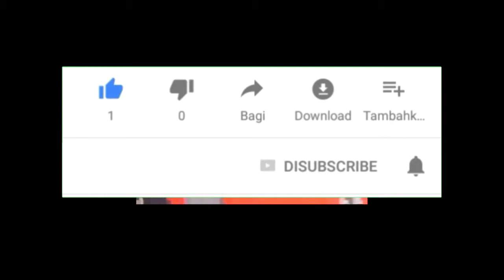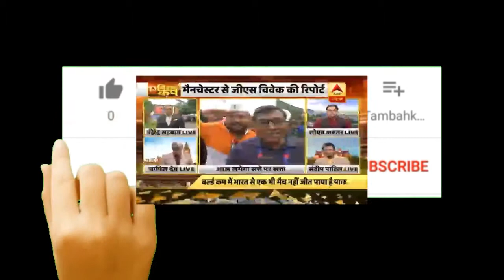WC 2019: India Vs Pakistan: Indian fans say 'Josh is High'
India will lock horns against arch-rivals Pakistan in Match of the 2019 ICC World Cup at Manchester today. India goes into the clash on the back of wins against two successive wins over defending champions Australia and South Africa. India's last game against New Zealand got washed out due to heavy rain. Meanwhile, Pakistan who stunned hosts England in their opening match lost a tantalizingly close match to defending champions Australia. Pakistan's match against Sri Lanka was abandoned due to incessant rain.